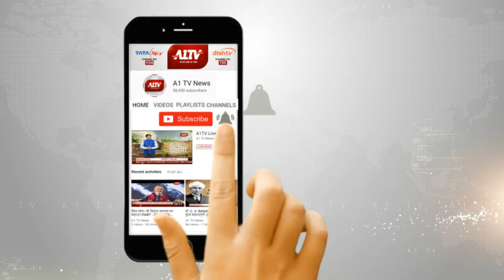जयपुर में: गांधी अध्ययन केंद्र में राष्ट्रीय कार्यशाला आयोजित